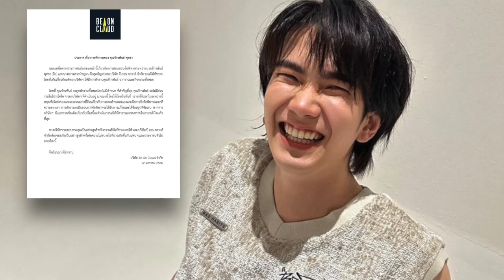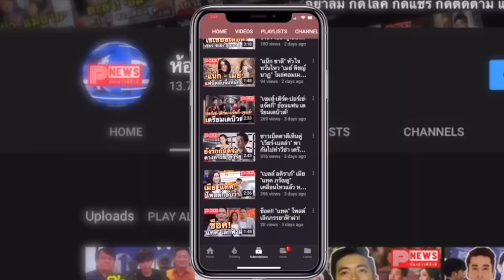ห้องข่าวพีนิวส์ | ล่าสุด ต้นสังกัดสั่ง พักงาน “บิว จักรพันธ์” ไม่มีกำหนด!